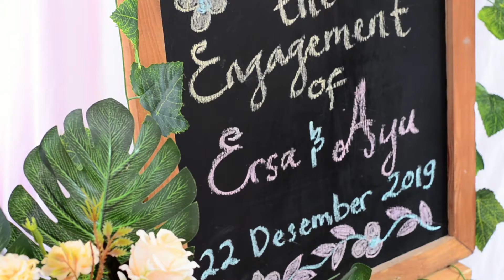Cinematic Video Engagement Ayu & Ersa by Sesco Photography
📸 ᴡᴇ ᴀʀᴇ
💞 Served by @Septiansesco & Team
🙋🏻‍♂️ Butuh bantuan untuk Dokumentasi Acara ?
𝙱𝚘𝚘𝚔𝚒𝚗𝚐 𝚏𝚘𝚛 𝙿𝚑𝚘𝚝𝚘 / 𝚅𝚒𝚍𝚎𝚘 :
📲 𝙆𝙇𝙄𝙆 𝙒𝙝𝙖𝙩𝙨𝙖𝙥𝙥 𝚝𝚘 𝚜𝚊𝚟𝚎 𝚢𝚘𝚞𝚛 𝙷𝚊𝚙𝚙𝚒𝚎𝚜𝚝 𝙳𝚊𝚢!